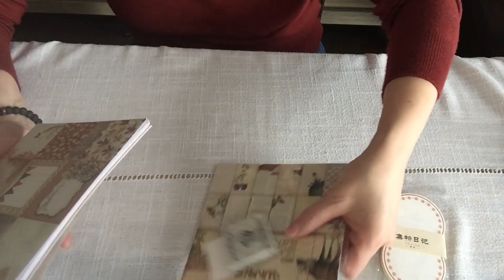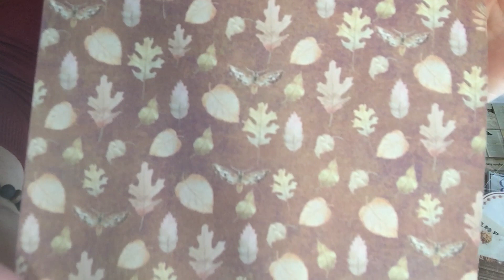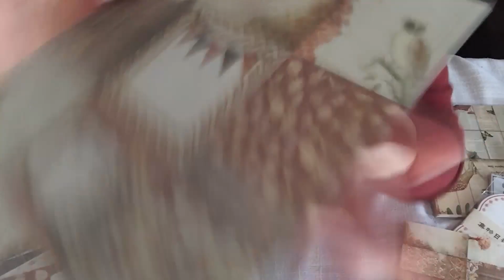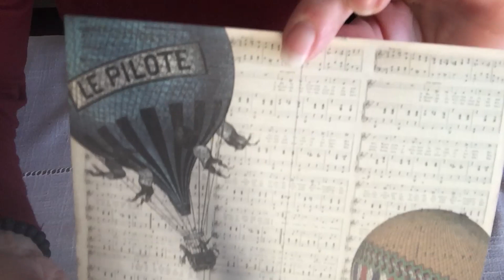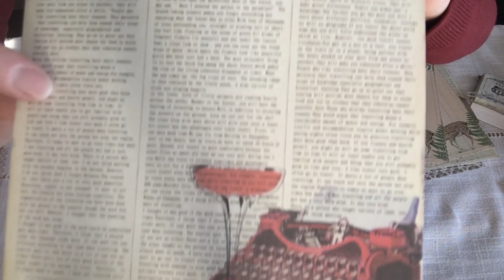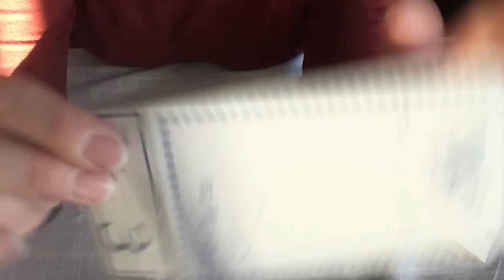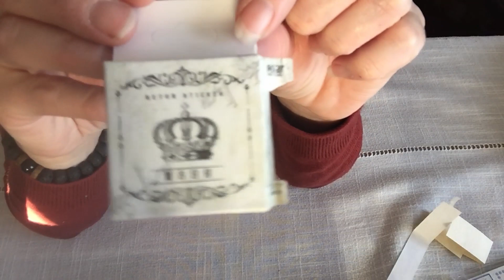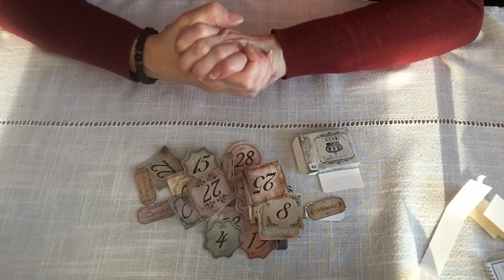QUEENACRAFT DU PAPIER MAGNIFIQUE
Code parrainage PERLECOME qui vous donne droit à -10% sur la totalité de votre commande hors frais de port

Ma boutique ETSY sur le thème vintage :